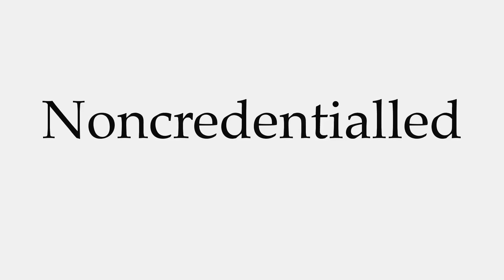How to Pronounce Noncredentialled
This video shows you how to pronounce Noncredentialled